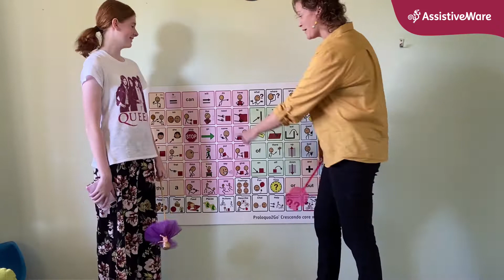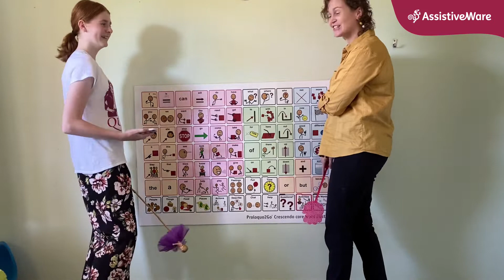Singing with a core word poster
Tap into your inner Freddie Mercury and join Amanda Hartmann (with her daughter!) and grab your microphone (er. . . hairbrush) It's time to SING! With core words, of course!